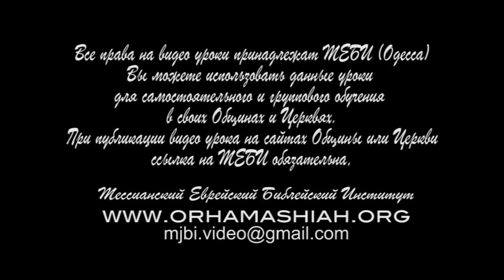МЕБИ Питер Хокен "Возрождение и Восстановление" 3 день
Питер Хокен "Возрождение и Восстановление" 3 день